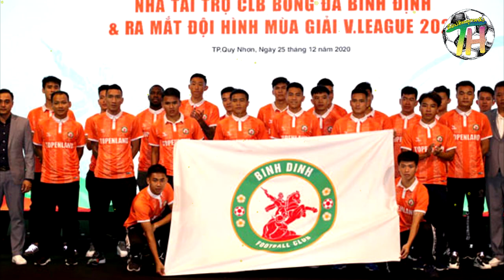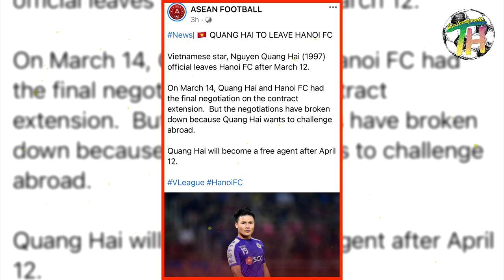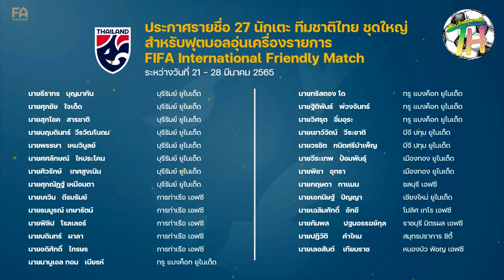สะเทือนอาเซียนทุ่ม 4.8 พันล้านคว้า"ก๋วง ไฮ"เวียดนามตีข่าวใหญ่ ทึ่งชุดผสม"ทีมชาติไทย"ลุยฟีฟ่าเด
สะเทือนอาเซียนทุ่ม 4.8 พันล้านคว้า "ก๋วง ไฮ่ สื่อในเวียดนามตีข่าวใหญ่ สโมสร บินห์ดินห์ เอฟซี ทีมเศรษฐีหน้าใหม่ของลีกฟุตบอลเวียดนาม พร้อมทุ่มค่าเหนื่อยมากกว่า 4.8 พันล้านดงต่อปีให้เป็นค่าเหนื่อยของ "เหงียน ก๋วง ไฮ" แข้งซุปเปอร์สตาร์ทีมชาติเวียดนาม หลังเจ้าตัวเจรจาสัญญาฉบับใหม่ไม่ลงตัว เขากำลังจะหมดสัญญากับ ฮานอย เอฟซี ในวันที่ 12 เมษายนนี้ โดย 4.8 พันล้านดง หรือราว 7.2 ล้านบาท ถูกแบ่งเป็น 400 ล้านดงต่อเดือน หรือราว 6 แสนบาท เพื่อให้ เหงียน ก๋วง ไฮ ย้ายมาสวมเสื้อแข่งของ บินห์ดินห์ ให้ได้
ทีมชาติไทยไร้แข้งหลักหลายคน
1ซับ 1LIKE = คุณได้สนับสนุนผมแล้วครับ